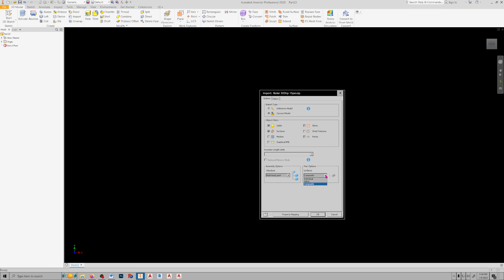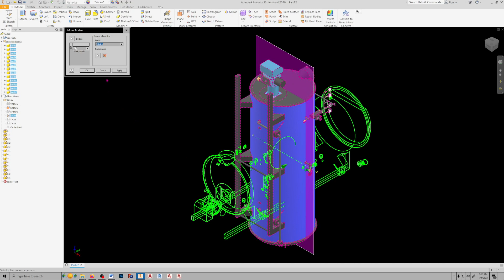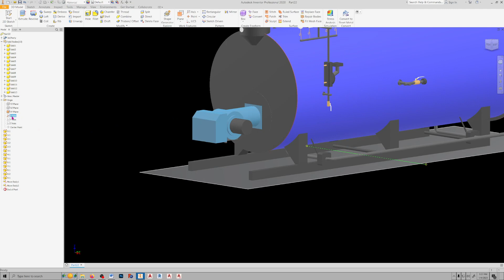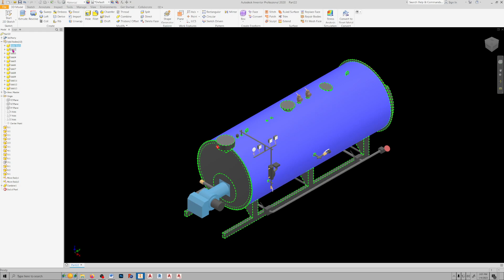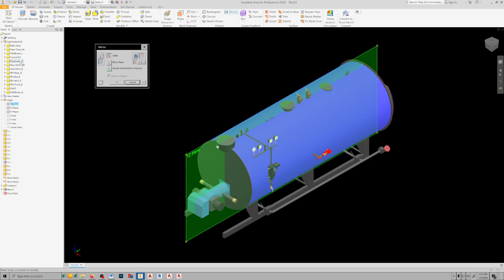Converting an STP file to a Revit family file using Inventor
How to insert a manufacturer's STP file into Inventor so all the solids are available for editing. Editing includes; aligning Z axis to UP, Rotating the model so the top is aligned with the top view, Moving the model so the bottom is aligned to the XY plane, Combining solids into one new solid, Mirroring a solid to create a new solid and then exporting solids as RFA files for use in Revit.